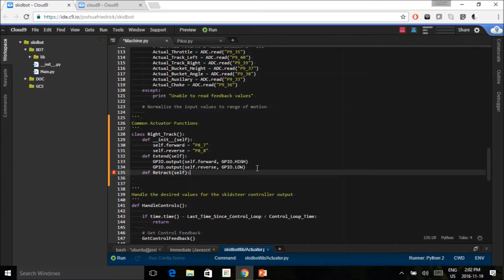Agbot - Adam Young Scores Short Film Contest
Agbot was a project worked on by four friends who converted an ordinary tractor and seeder into an autonomous planter during the winter and spring of 2016. (prairierobotics.com)

Thank you Adam Young for your inspiration (ayoungscores.com). May your everything be everything.